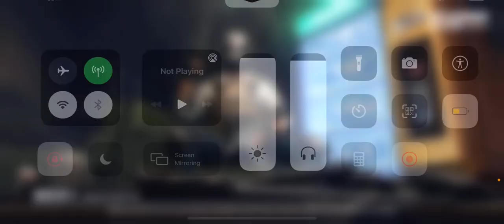Skin aaaa han buai chang hi cu awm lo thei lo thrin😂🤣